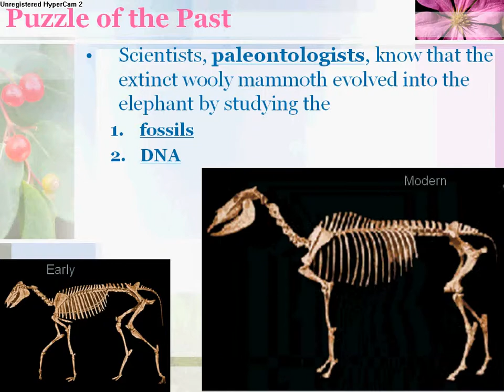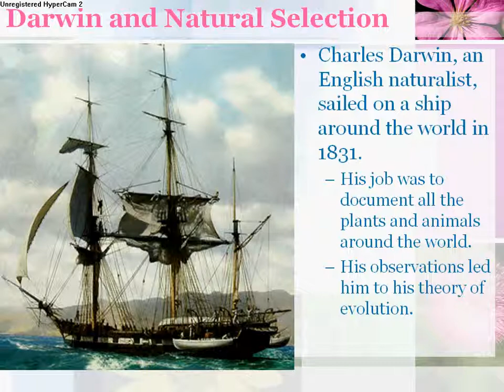Evolution -- TeachPower.net Lesson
Preview of one of 140+ Powerpoint presentations that I use in my middle school science class that you can also find on my teacher resource website. This presentation covers information on evolution and its history of scientists that created certain theories to explain its existence.. outlines Charles Darwin's voyage and his evidence of why we accept his evolution theory today. It goes along with current science curriculum for both middle and high schools. For a nominal fee you can get this presentation and 140 other presentations at my teacher resource website Teach Power.net. Stay tuned to teachpower.net as I have much more resources planned to help us teachers around the world accomplish our task. If you don't see a presentation lesson [be it science or not] that suites your needs then please email me and I will be glad to create a custom presentation for any subject for you. **NOTE: THIS VIDEO IS JUST A PREVIEW OF THE FULL POWERPOINT LESSON. THE SPEED AT WHICH IT SHOWS IS FOR TIME PURPOSES ONLY! THE LESSON CAN BE PRESENTED AT YOUR PACE WITH MOUSE CLICKS.